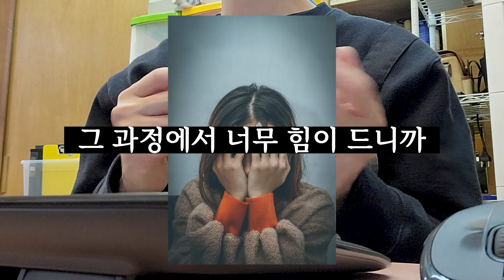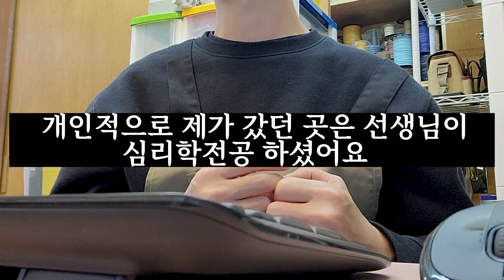신점 사주가 창업의 어려움에 위로가 된다?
A가 맞나 B가 맞나 모를 때
그 어떤 답도 없을 때
내 상황을 말하는 것 만으로도 도움이 됩니다.

이때 필요한 건 ! 바로 신점!
새해의 운은 대략 11월 이때쯤인거 아시죠??